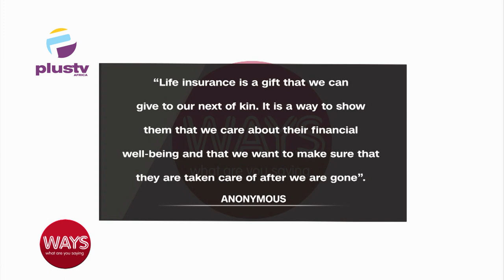Is Making Your Spouse Your Next Of Kin Enough To Protect Your Family?